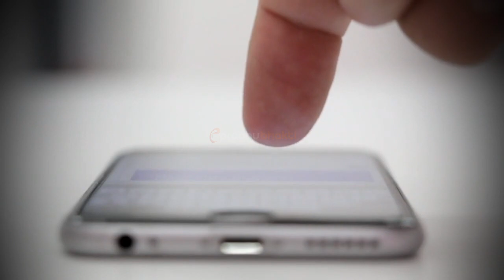श्री कृष्ण और एकलव्य का भयंकर युद्ध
eklavya aur shri krishna ka yuddh
eklavya aur krishna ka yudh mahabharat
eklavya ki kahani
eklavya ki katha
eklavya ki mrityu kaise hui
shri krishna yudh mahabharat
अंगूठा कटने के बाद एकलव्य का क्या हुआ?
Kyu kiya shri krishn ne eklavya ka badh